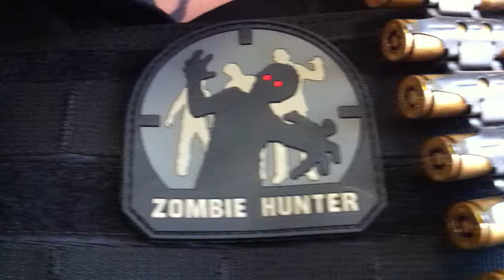1919 Shortie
Aaron contemplates the zombie apocalypse and Sgt Hater's ability to field the 1919 shortie.